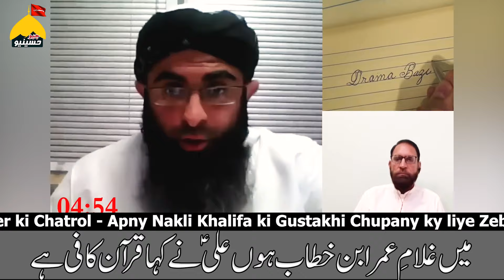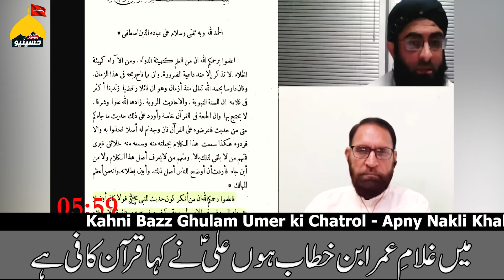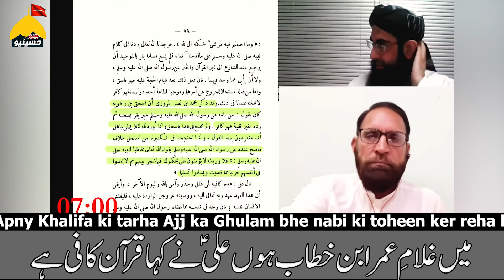Munazara Deobandi Mufti vs Shia @HassanAllahyari - kiya UMER ahlbait se afzal hi - shia vs sunni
Full debate new 2024
Munazara Shia vs deobandi
topic hadees qirtass umer or Ahl bait